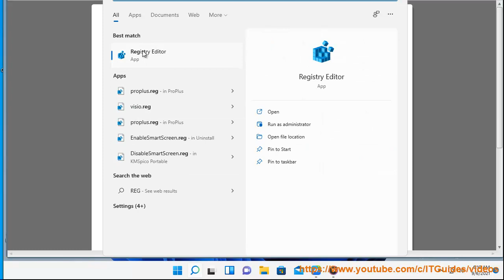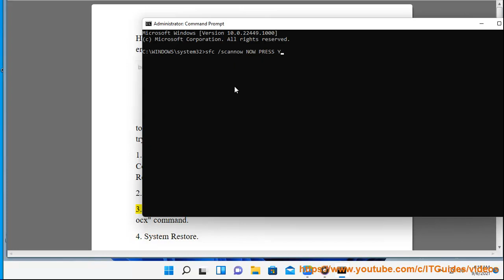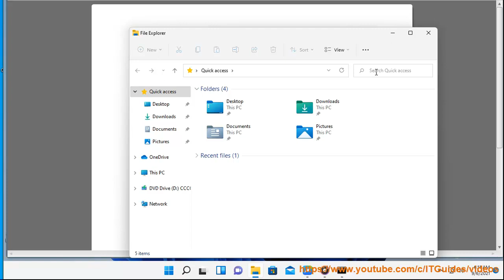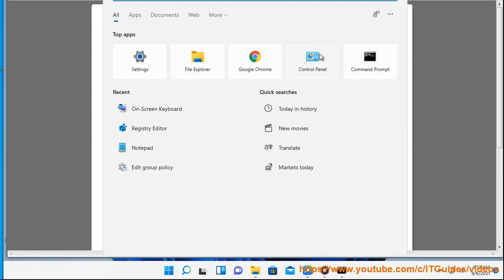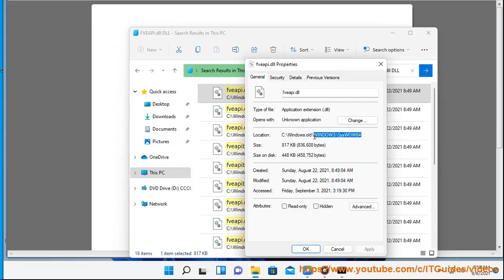Fix Bdeunlock.exe Bad image, System Error or Not responding error in Windows 11/10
Here's how to Fix Bdeunlock.exe Bad image, System Error or Not responding error in Windows 11/10.